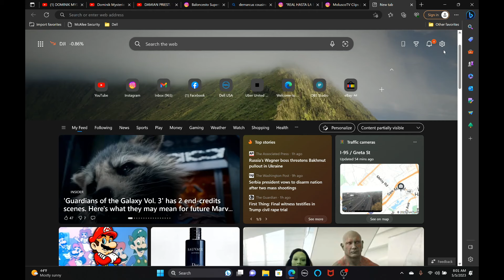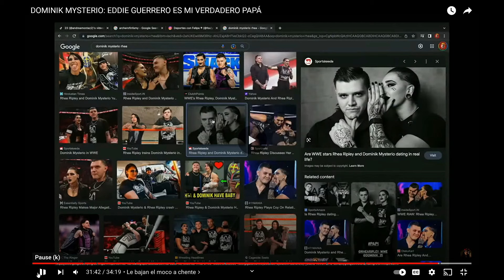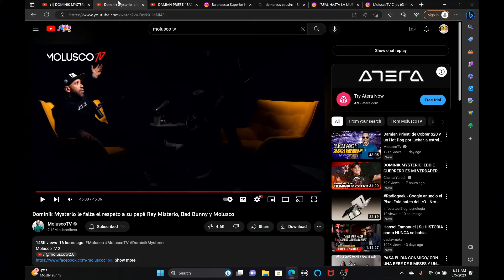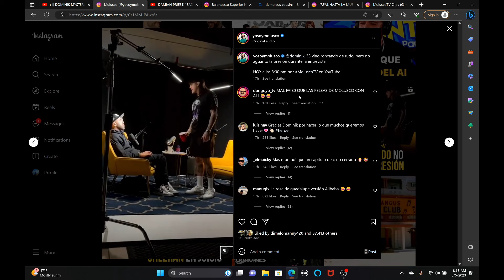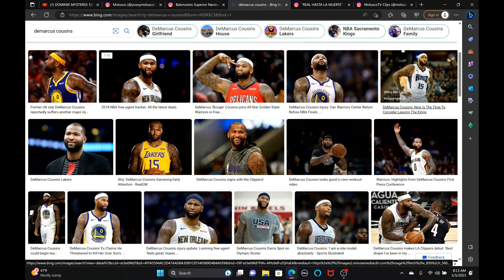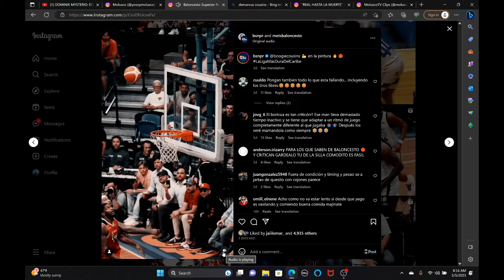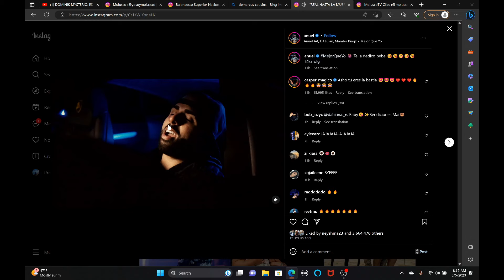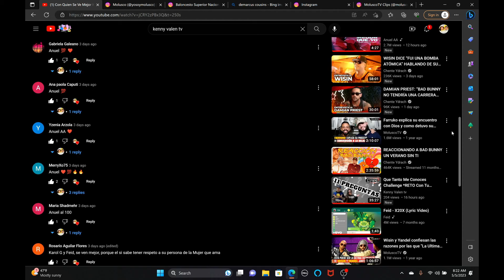Puerto Rico Haciendo Historia En La Musica, Bascketball,Baseball Y Ahora LUCHA LIBRE